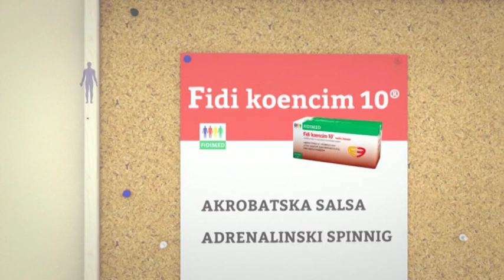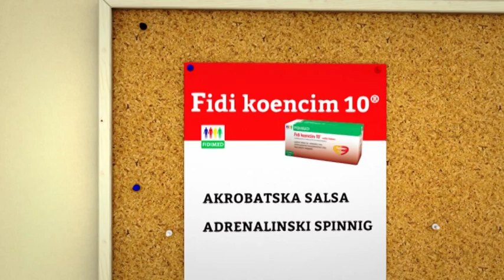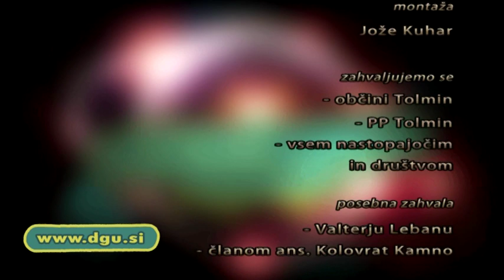Gostilna pr Francet 15 02 2014